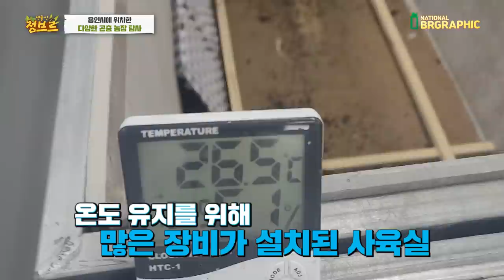이건 모르셨죠? 알고보면 사람에게 유익한 곤충들을 키우는 농가의 비밀 대공개!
(방문한 농가)
첫번째 라바농장
두번째 숲속곤충마을
세번째 벅스파파